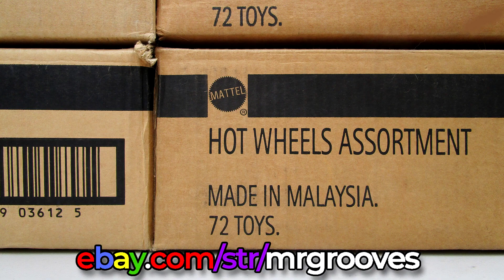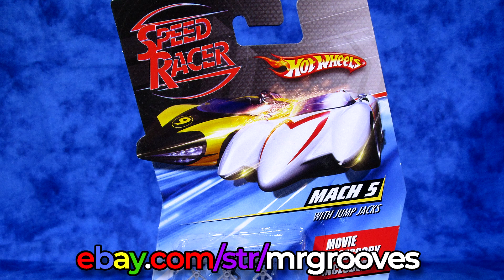Toad driving Bone Shaker Monster Truck on Champions Cup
I raced with the Bone Shaker Monster Truck with a custom livery named "Toad" created by Zayne_Wolfblood

Let me know the name and your PlayStation or Xbox ID (since cross-play is available). Note: The track design, track name and your ID must be compatible for a general audience. No refunds if not suitable for my audience. If you're not sure, ask first! Thanks! Mark 💙🏁

04 Toad driving Bone Shaker Monster Truck on Champions Cup
0:00 Toad Bone Shaker Monster Truck
0:10 Information in Description
0:20 Monster Truck party?
0:30 Hey Patty! (kitty alert)
0:43 Hey Pluto! (another kitty alert)
1:04 Champions Cup race
1:25 Swinging Boulder out-of-sync
2:52 Out-of-sync again! (slo-mo)
3:37 There is a shortcut
6:52 eBay link in description

🔥 Race Grooves Merch!

Inquire for link

I am on PlayStation (PS5) as racegrooves, Team Grooves and KAZfromLaPuente